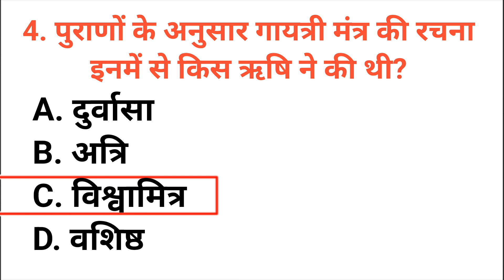पुराणों के अनुसार गायत्री मंत्र की रचना इनमें से किस ऋषि ने की थी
puraanon ke anusaar gaayatree mantr kee rachana inamen se kis rshi ne kee thee